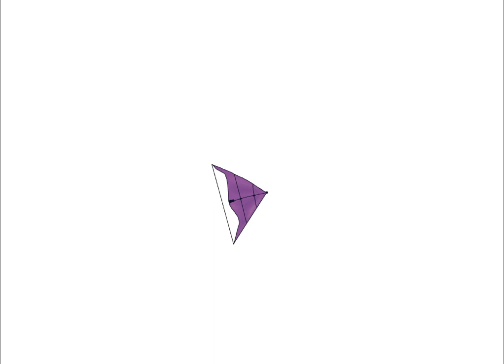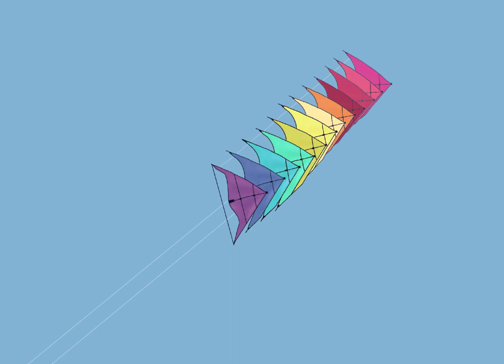Making of "Rainbow Kite Stack"